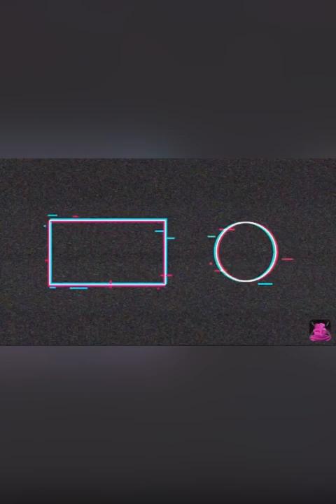మీనా -2 నవల part -14